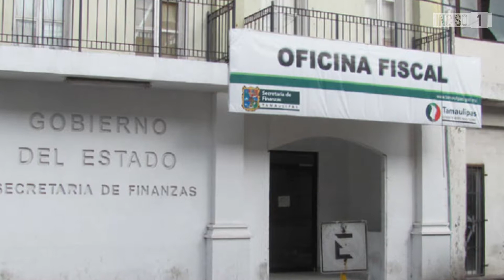NUEVA OFICINA FISCAL PARA EL PRÓXIMO AÑO:MATAMOROS